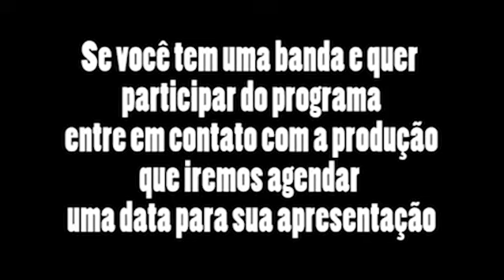Kapitän Underground divulga a banda A Sombra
Kapitan Underground divulga a banda A Sombra